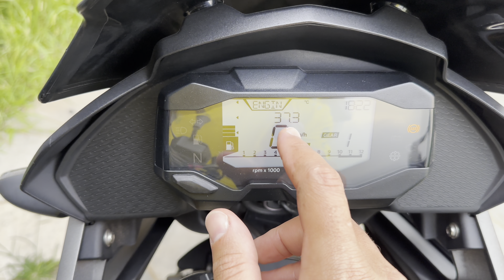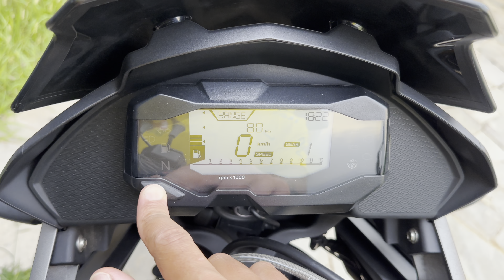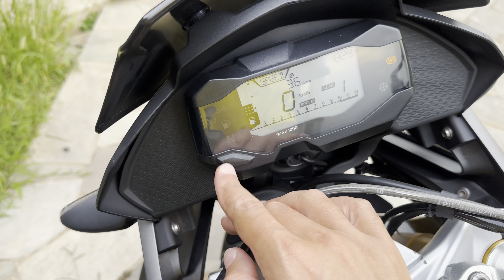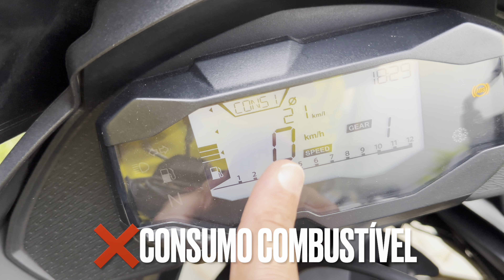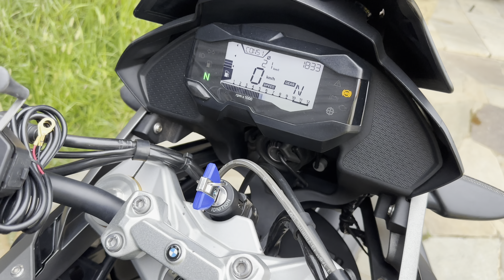PONTOS POSITIVOS E NEGATIVOS BMW 310 GS (PROBLEMA CRONICO)